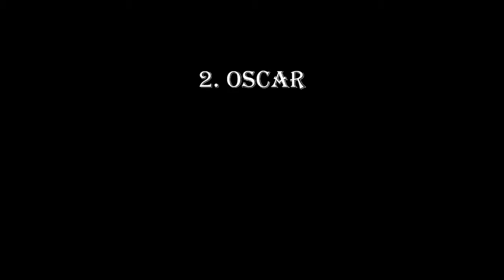The Best of Juventus 2013